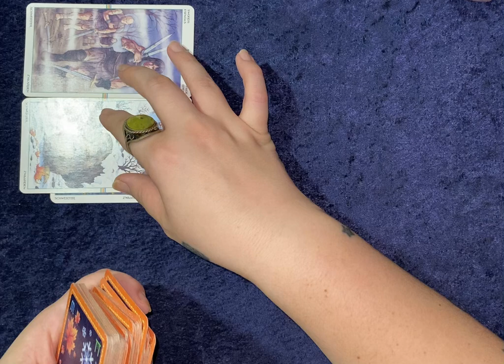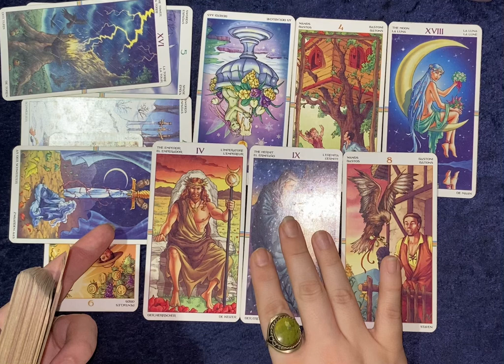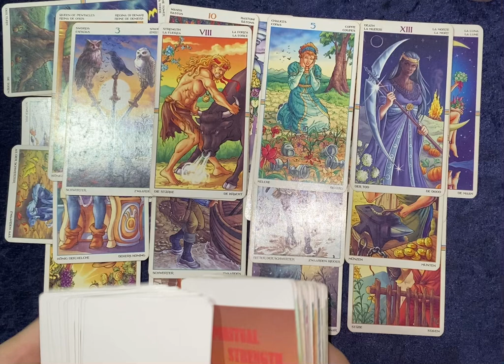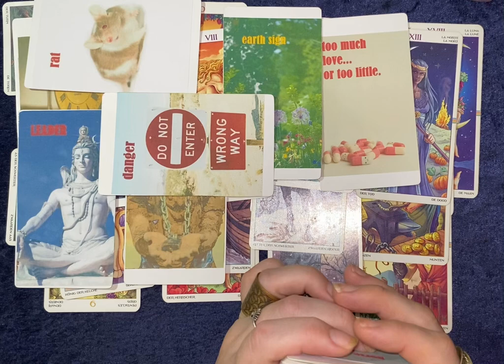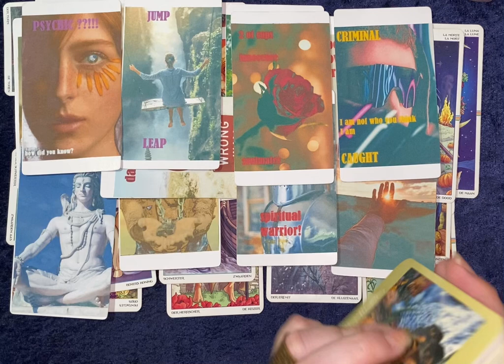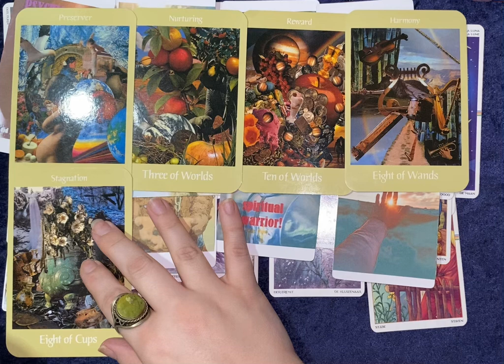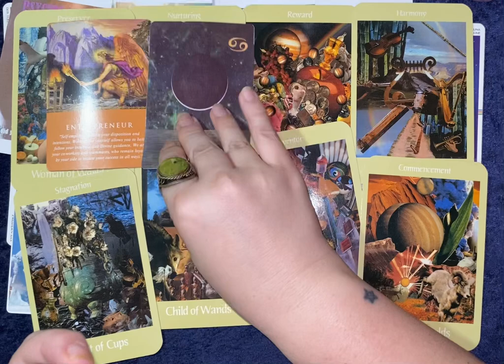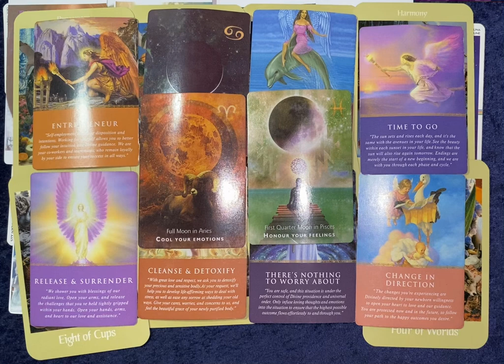Test:: Will the Real Empress Please Stand Up 👑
** Dylan —444 You are Safe and Protected at this time.

EasySpirit101 links and things 👇

🧿 If you are not here to spread kindness, keep scrolling, or clicking, or whatever.

Proceeds go back into cultivation of this channel.

Capricorn ☀️
Aquarius 🌙

*Any custom made decks by EasySpirit101 used on this channel are under copyright by EasySpirit101 LLC

➡️ Helpful Resources:
- Karma and Reincarnation by Elizabeth Clare Prophet 📘

- Scroll down in this site 👇 for some great Shadow Work Journaling prompts